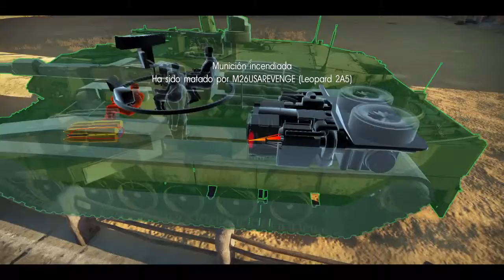War Thunder Tier 9 leopard 2 and apache gameplay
War Thunder